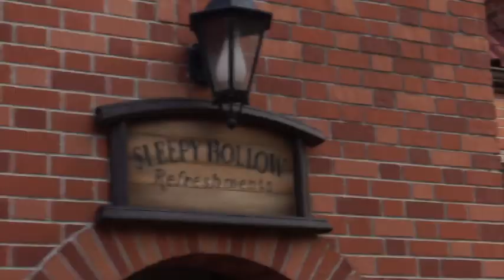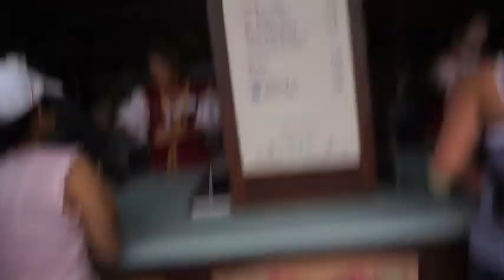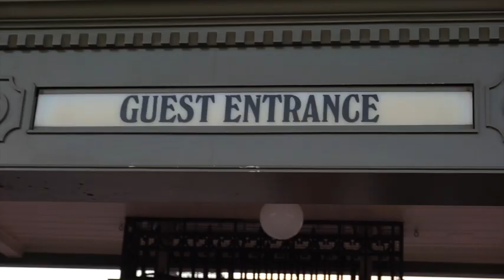Dining at the MAGIC KINGDOM CASTLE!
Kevin’s Vlog

Behold...MY STUFF:
Main Vlogging Camera “Sony - Alpha a5100 Mirrorless Camera with 16-50mm Retractable Lens - White” a5100- mirrorless-camera-with-16-50mm-retractable-lens-white/8429343.p?skuId=8429343